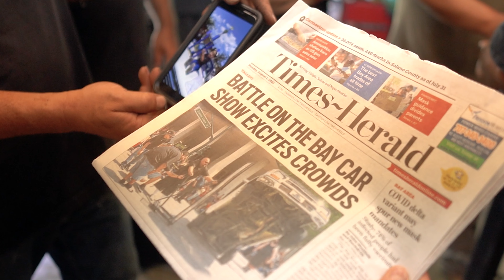Marylou Lowrider Patrol Car Documentary | Teaser Trailer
Director & Producer | Carmen Maria Mitchell
Director of Photography  | Marcus Ward
SONOMA COUNTY LOWRIDER COUNCIL &
SANTA ROSA POLICE DEPARTMENT
Executive Producer
CITY OF SANTA ROSA OFFICE OF COMMUNITY ENGAGEMENT
Produced by FTA Productions (For The Art)